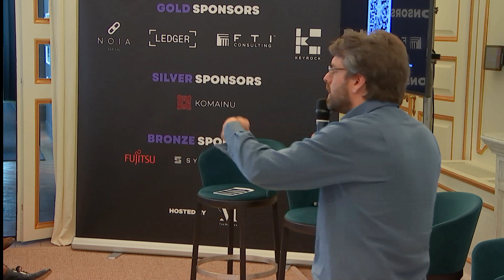Réglementation et accès aux services bancaires - Richard Détente (Grand Angle Crypto)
🏦 Réglementation et accès aux services bancaires

🗣Richard Détente (Founder at Grand Angle Crypto, Youtuber)